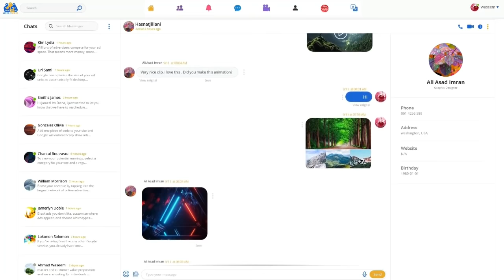Desi Angrez Impressing A Girl In Car | Reaction Video | Anas Rajput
Hope you guys enjoy our video keep supporting guys
And make sure you guys appreciate us.

ORIGNAL SONGS CREDITS:
1.

2.
Song: O Re Piya
Singer: Rahat Fateh Ali Khan
Lyrics: Jaideep Sahni

3.